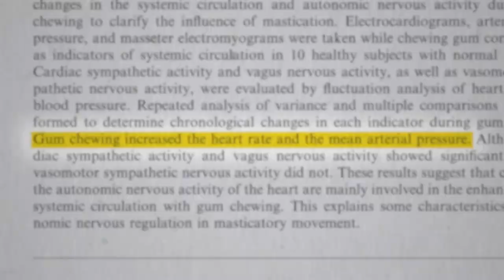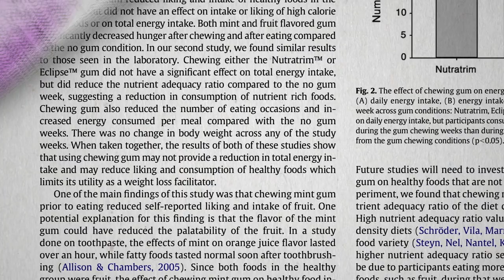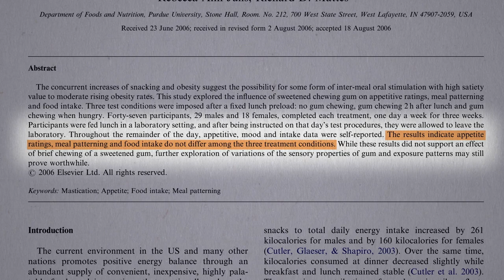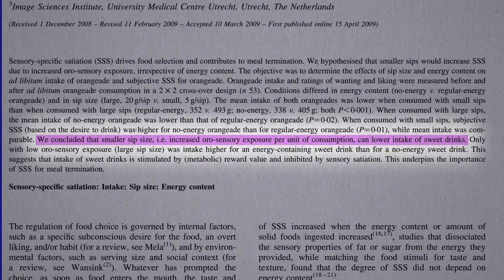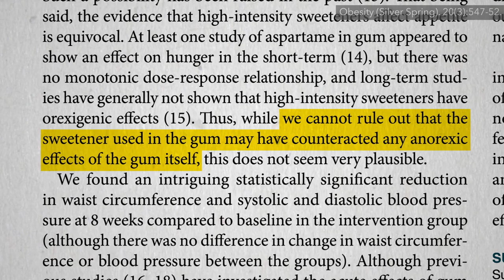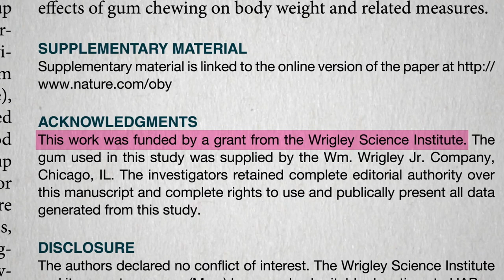Does Chewing Gum Help with Weight Loss?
If extra chewing is effective in suppressing your appetite when it comes to food, what about chewing gum as a weight loss strategy?

If you missed the previous video, check out How Many Calories Do You Burn Chewing Gum?

Have a question about this video? and someone on the NutritionFacts.org team will try to answer it.

Want to get a list of links to all the scientific sources used in this video? You’ll also find a transcript and acknowledgements for the video, my blog and speaking tour schedule, and an easy way to search (by translated language even) through our videos spanning more than 2,000 health topics.

Image source: Lusheeta / Wikimedia